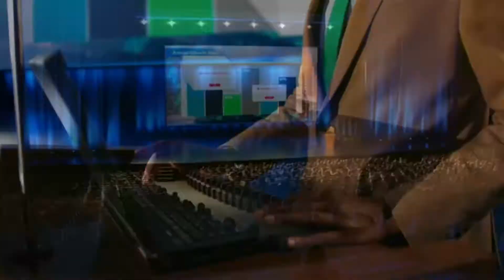sWiTcH tO ChRoMeBoOk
So lately I've been getting bombarded with these ads. I don't think I've developed such a strong hatred for any advertisement before. I saw some videos ranting about these ads, so I'm glad I'm not alone here. First of all, their selling points and misinformation infuriate me so much. Please, don't buy a chromebook unless it's for school or for a little kid or something. Something like this SHOULD NOT be $1000. Just buy a windows laptop. A $200 HP windows laptop has better specs, better performance, and better features than a chromebook. Take that from a PC hardware (semi) nerd who built 2 computers.